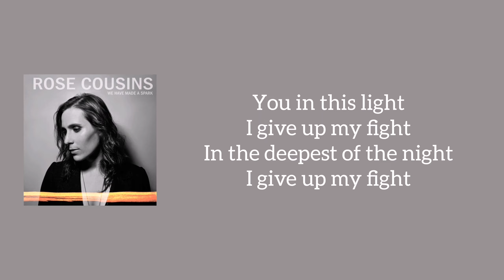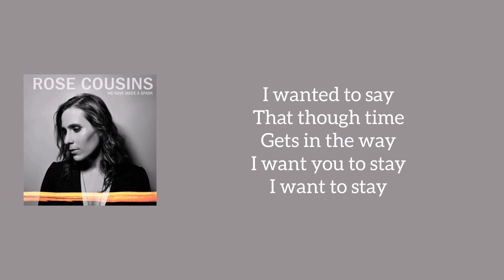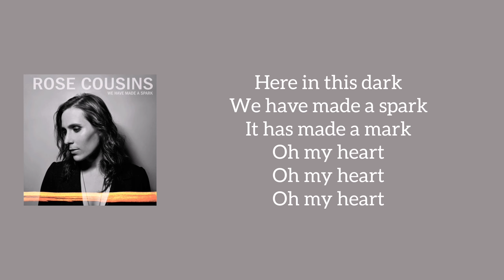Rose Cousins - This Light (Lyrics)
This is the lyrics to the song This Light from singer Rose Cousins.
This song This Light is from the album We Have Made a Spark.